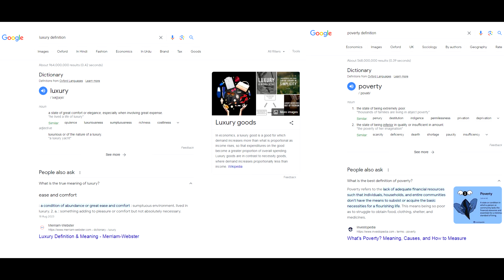Luxury VS Poverty